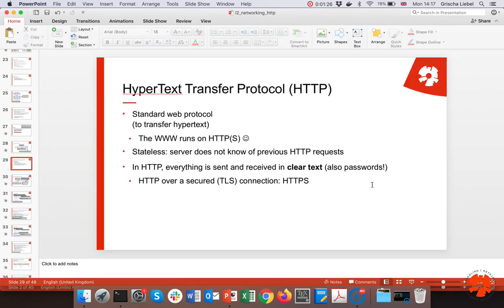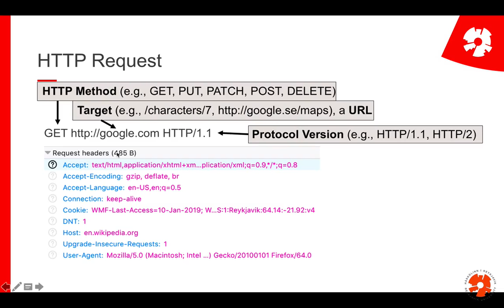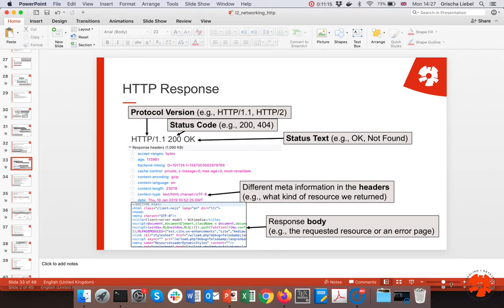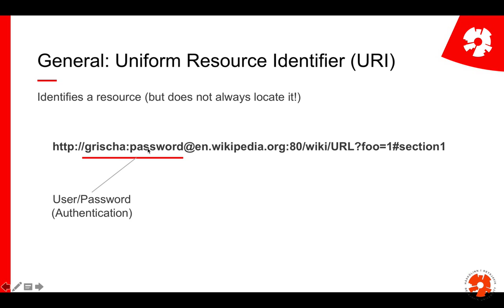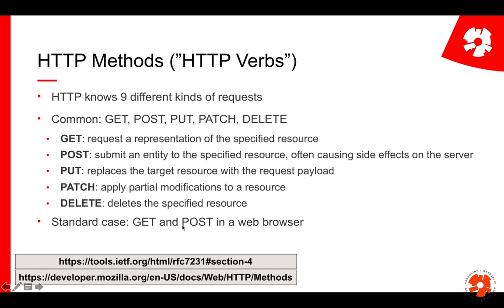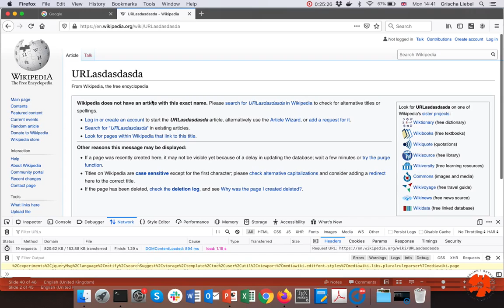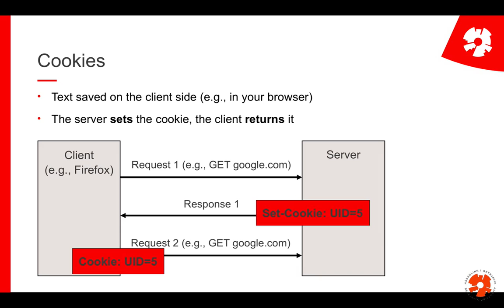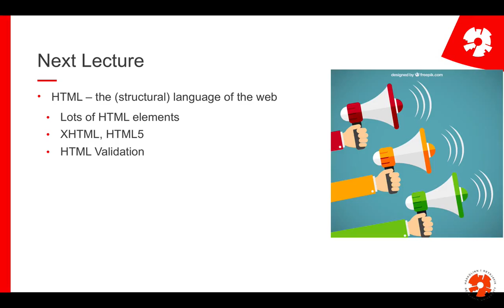Web Programming I: L2: Networking Basics, p2 HTTP